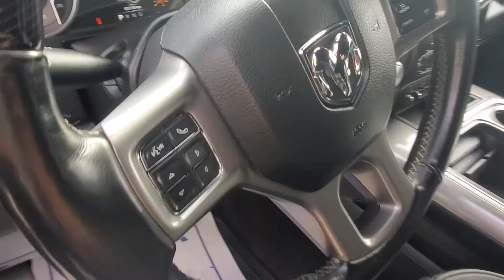21-286a- 2017 ram 1500